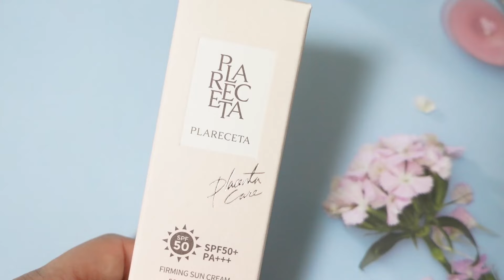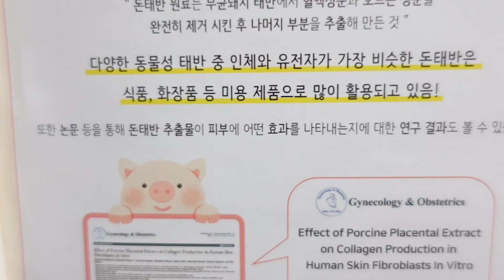(구독자 이벤트) 보니앤제이 플라레세타 퍼밍 선크림 리뷰 & 구독자 이벤트 | 10분 선정 선크림 선물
프리미엄 태반 화장품 브랜드 보니앤제이에서
플라레세타 퍼밍 선크림을
선물로 보내 주셔서 구독자 이벤트를 진행합니다.
제가 먼저 이 선크림을 사용해 보았는데
플라레세타 퍼밍 선크림은
저자극의 산뜻한 발림성으로 촉촉한 피부 유지가 가능하며
플라센타(태반) 단백질이 함유되어 있어 건강한 피부 완성에
도움이 되는 자외선 차단 기능성 화장품입니다.

*이벤트 진행방법
본 영상 게시일로부터 일주일 동안 영상을 보시고 정성스런 댓글을
달아주신 10분을 선정하여 일주일 후 별도의 영상 고정 댓글을 통해
발표해 드릴 예정입니다.
제품은 보니앤제이 업체에서 직접 발송해 드릴 예정이며

이름/연락처/주소/개인정보활용동의(택배 발송을 위한 정보사용)
위 내용을 제 이메일로 알려주시면 보니앤제이에 제가 전달하는 방식입니다.

여러분들의 많은 참여 부탁드립니다.